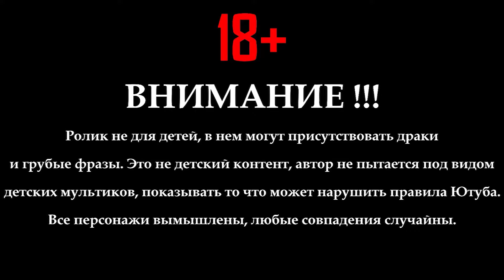Хабиб против Таноса (Анимация)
Ютуб заблокировал старый канал, и теперь я загружаю все свои ролики на этот. Мне очень нужна ваша поддержка, досмотрите ролик до конца даже если вы его уже видели, поставьте лайк, напишите комментарий, и сообщите всем своим друзьям о том, что у Мультихайпа новый канал.